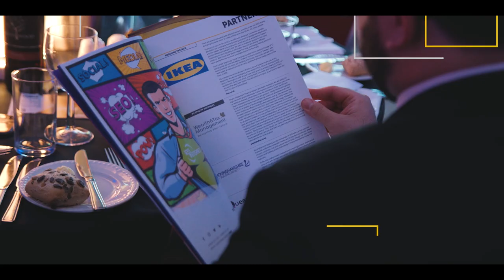SME MK & Bucks Awards 2023 IKEA Highlights